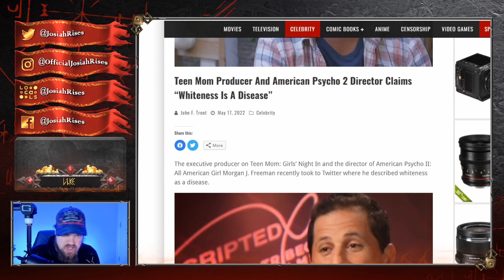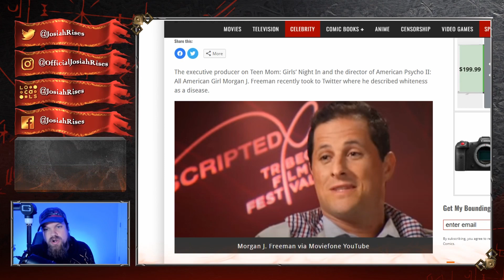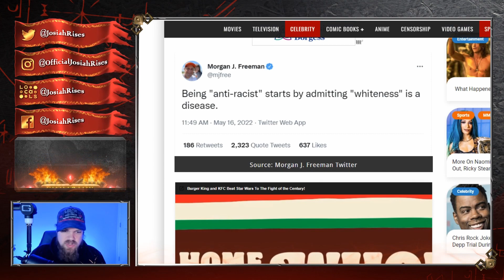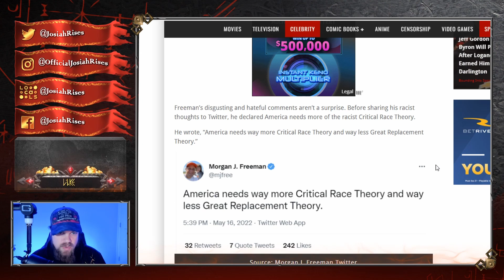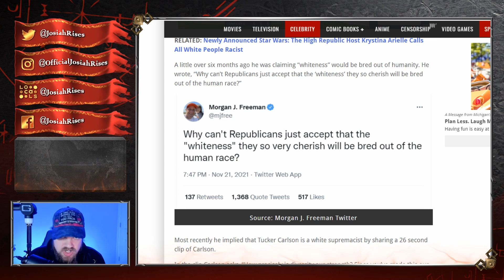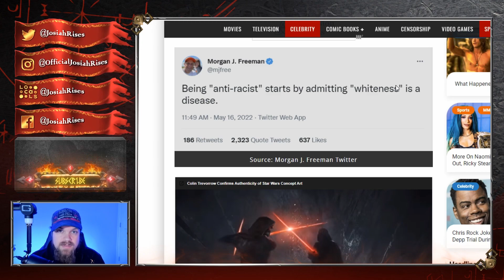Hollywood Elite LOSES IT In INSANE Tweets - They Hate You!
JosiahRises
2743 Henry St # 275

❤️Josiah